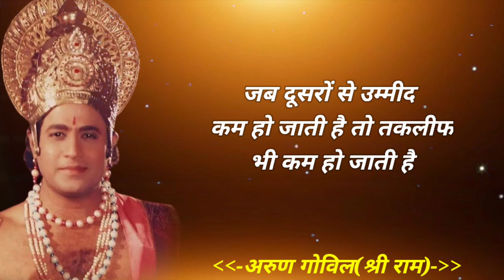अरूण गोविल ( श्री राम ) के 10 अनमोल विचार | Inspirational Quotes Hindi | Sanjeev Motivation 98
Quotes :-
:- Sanjeev Kumar